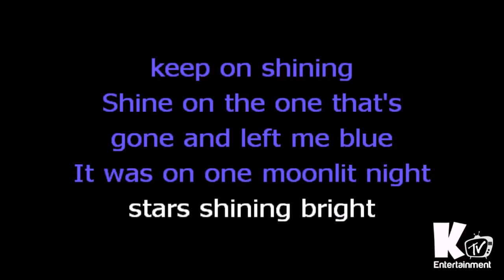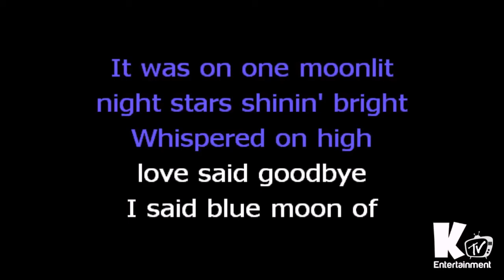Dwight Yoakam - Blue Moon Of Kentucky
South West Entertainment
DJ/Soloist